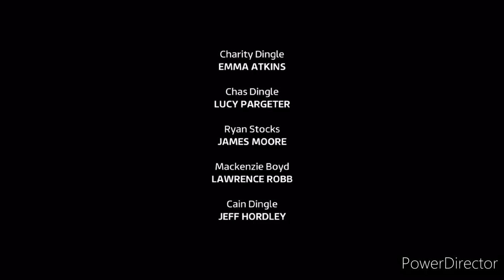Emmerdale - The Dingles Tries To Stop Mackenzie From Seeing Charity (16th May 2023)